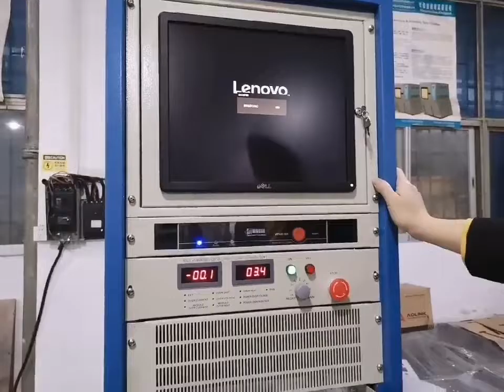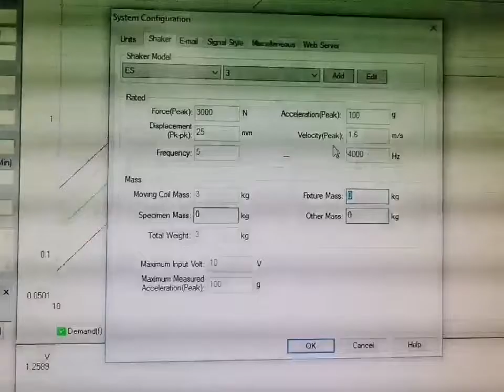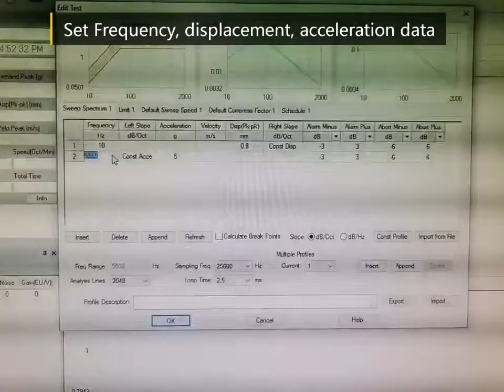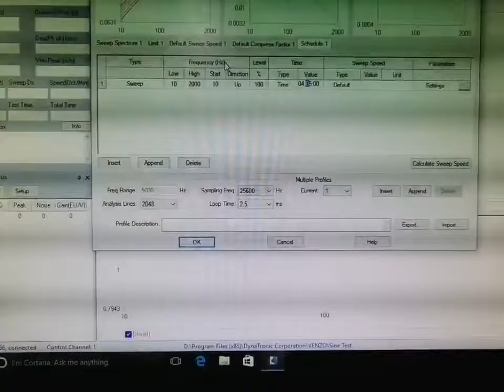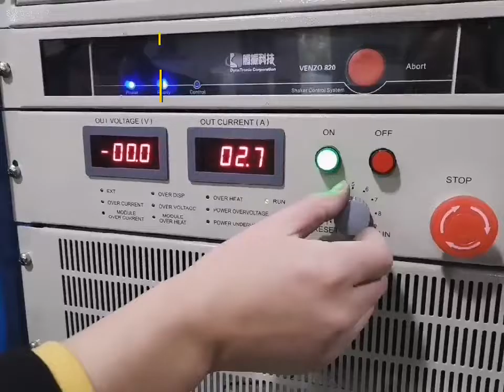vibration shaker system electrodynamic vibration shaker